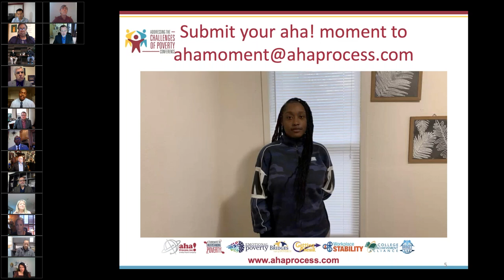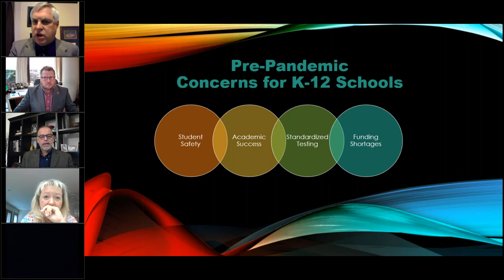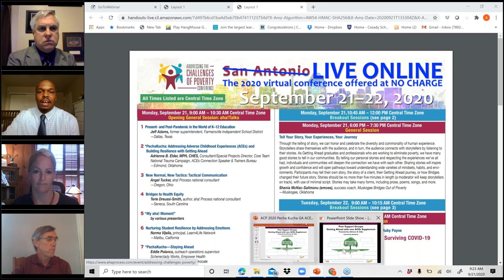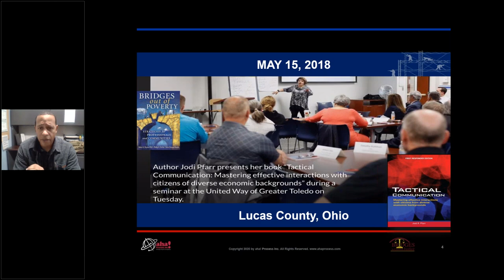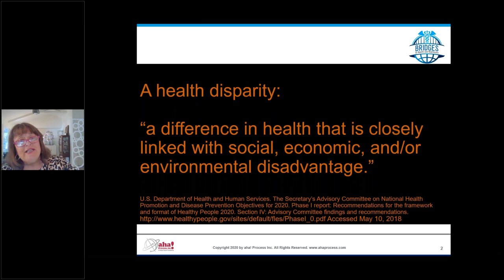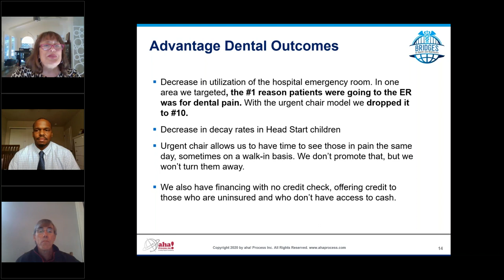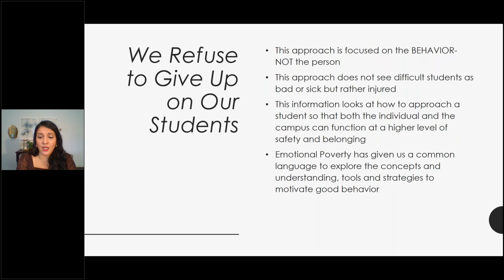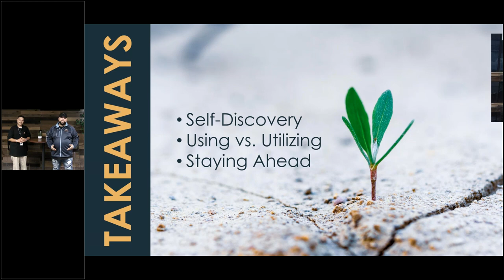Opening Session Addressing the Challenges of Poverty conference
Seven presentations from the opening session of the Addressing the Challenges of Poverty annual zoomconference.